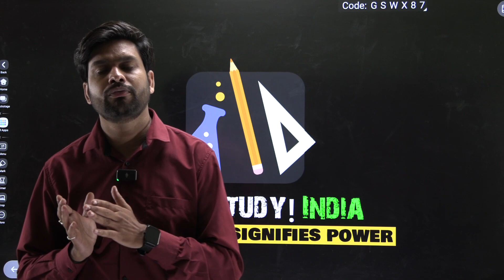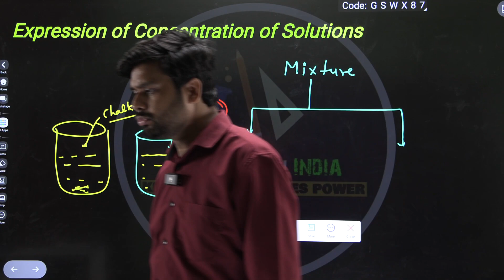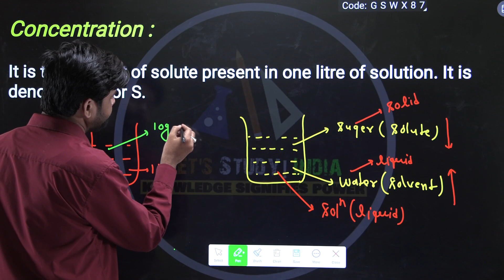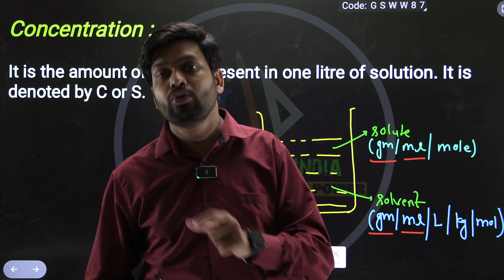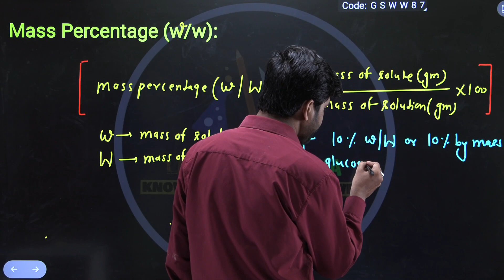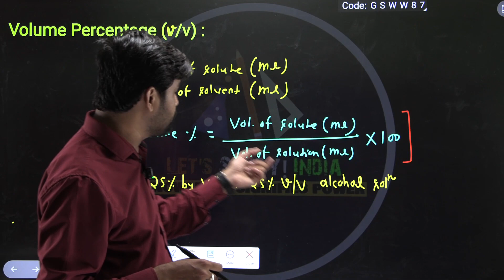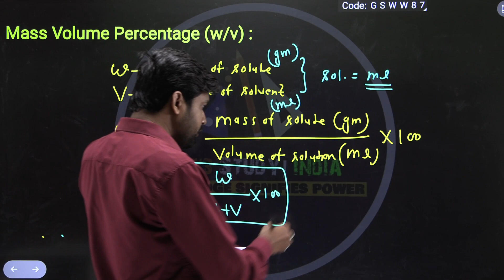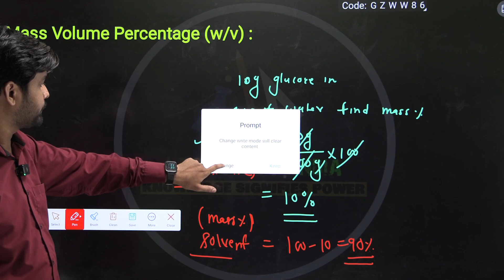Class 11th Chemistry | Expression of Concentration Terms of Solution | Part- 1 | Virendra Sir